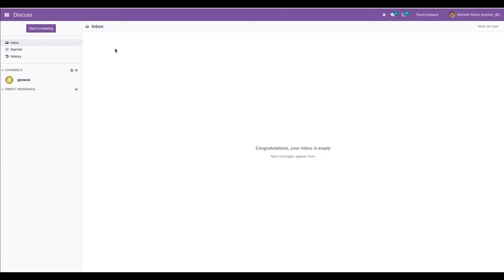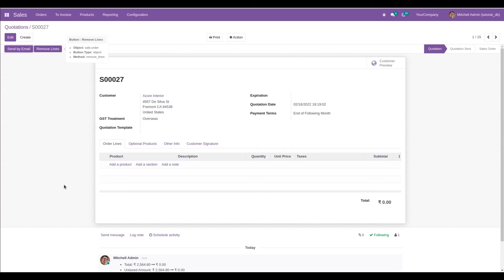How to Empty an One2many Field in Odoo 15 | Odoo 15 Development Tutorials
There are some flags that can be used to one2many fields.

(0, 0, { values }) link to a new record that needs to be created with the given values dictionary

(1, ID, { values }) update the linked record with id = ID (write values on it)

(2, ID) remove and delete the linked record with id = ID (calls unlink on ID, that will delete the object completely, and the link to it as well)

(3, ID) cut the link to the linked record with id = ID (delete the relationship between the two objects but does not delete the target object itself)

(4, ID) link to existing record with id = ID (adds a relationship)

(5) unlink all (like using (3, ID) for all linked records)

(6, 0, [IDs]) replace the list of linked IDs (like using (5) then (4, ID) for each ID in the list of IDs)
odootechnicalvideos There are some flags that can be used to one2many field.